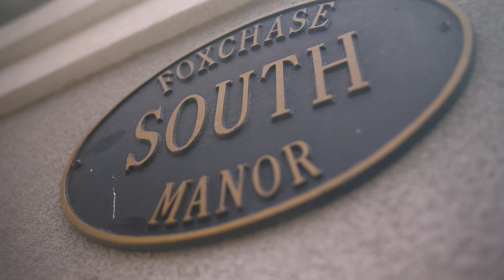Laila & Nimat's Wedding Short Video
Ray's Photography